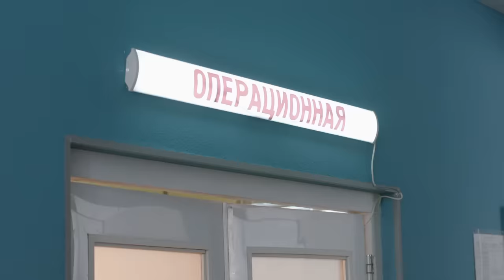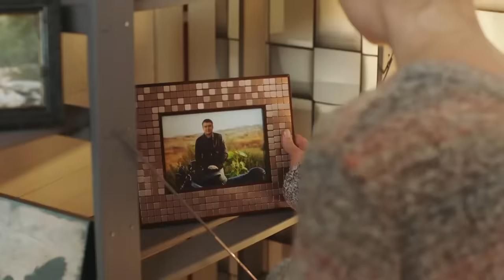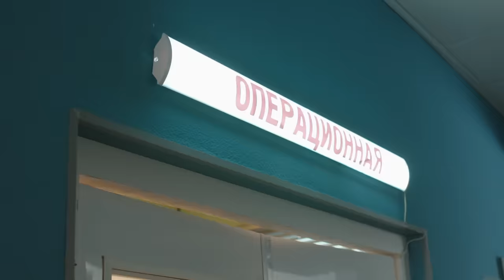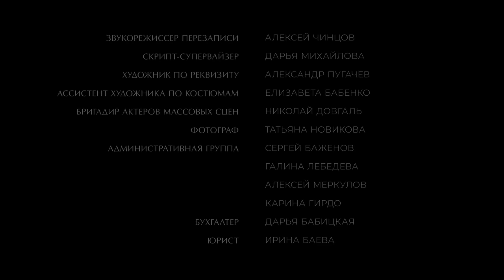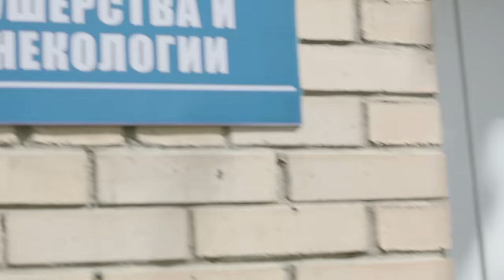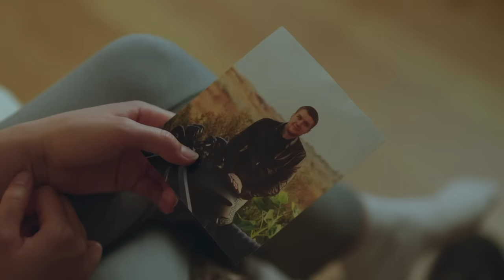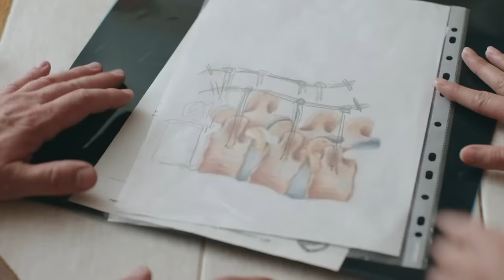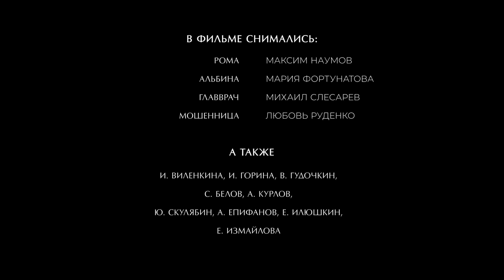ЗАПУТАННАЯ СЮЖЕТНАЯ ЛИНИЯ, НЕОЖИДАННЫЕ ПОВОРОТЫ. И расцвел подсолнух. МИР КИНОМАНА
Лена Цветкова работает ассистенткой знаменитого хирурга Лазарева. Она соглашается стать его женой. Пусть она не любит профессора, но очень уважает и хочет быть рядом с таким профессионалом и человеком. Но неожиданно влюбляется в отчаянного парня по имени Иван. Она готова уже сказать Лазареву, что свадьбы не будет, но узнает, что Иван — это сын профессора.

Жанр: мелодрама
Страна: Россия
Режиссёр: Денис Елеонский